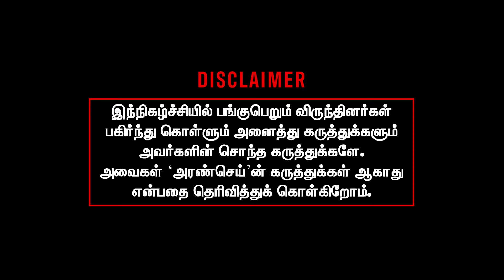எம்.எல்.ஏ மருமகளின் பணக்கொழுப்பு | தலித் சிறுமி சித்ரவதை | கைவிரித்த திமுக MLA |Devaneyan Interview